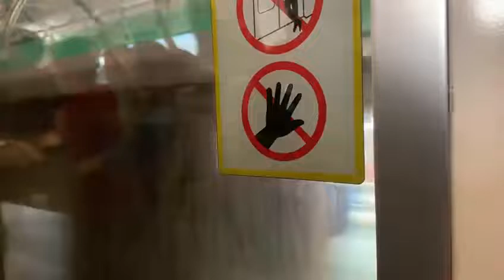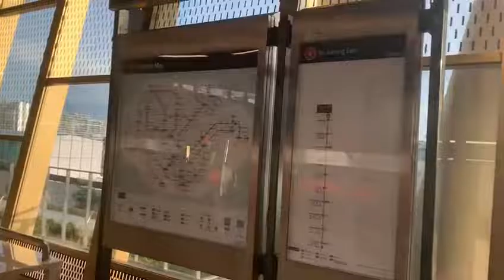North South Line SMRT KHI C151 121/122 NS14 Khatib to NS12 Canberra (4) Jurong East [D]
Flimed on 22 April 2022, 6:20pm
Record by Kadin
Train and model: KHI C151
TRN: ?
Set: 121/122
Full day Deployment
Joyride: NS14 Khatib to NS12 Canberra
Terminate: (4) Jurong East [D]
Original depot: Bishan depot
Final depot: Uln palan depot